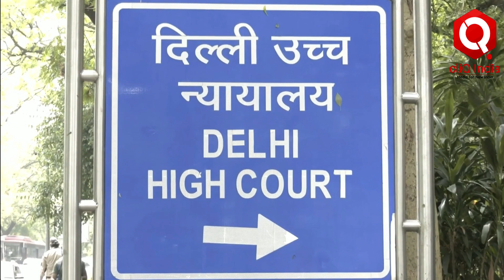Arvind Kejriwal Defamation Case: केजरीवाल बोले- गलती हो गई Supreme Court Dhruv Rathee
बीते कई दिनों से दिल्ली के मुख्यमंत्री (Delhi CM) अरविंद केजरीवाल (Arvind Kejriwal) पर चल रहे मुकदमे पर बड़ी अपडेट सामने आयी है. दिल्ली (Delhi) के सीएम अरविंद केजरीवाल (CM Arvind Kejriwal) ने बीते 26 फरवरी को अपने खिलाफ 2018 के मानहानि मामले (Defamation Case) में सुप्रीम कोर्ट (Supreme Court) में माफी मांगी. केजरीवाल ने SC में अपनी गलती को स्वीकार करते हुए कहा कि, "उस वीडियो को रीट्वीट करना जो कथित रूप से अपमानसूचक था और जिसे 2018 में YouTuber ध्रुव राठी (Dhruv Rathee) द्वारा प्रसारित किया गया था, एक "गलती" थी।"